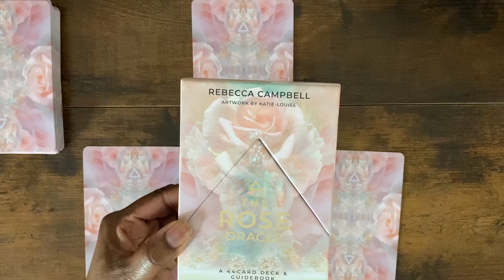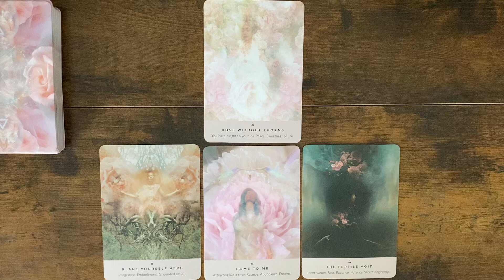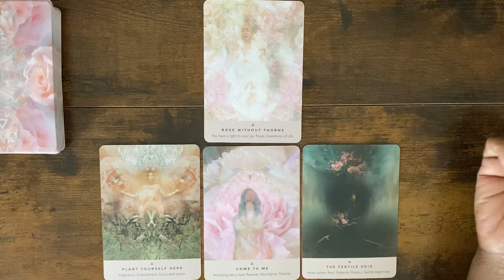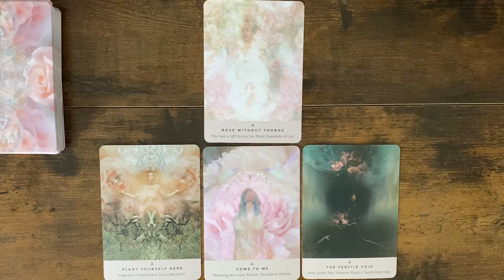VIRGO | Oracle Reading | Reading Journey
Welcome to your reading! Check out the reading schedule below. For information about me and this channel.

*Please note* When watching readings please remember to use your own intuition. I nor this channel is not responsible for choices made after watching any of the readings on Youtube or  Rumble.

Also, I will NEVER  reach out to you for readings or anything else. Please be aware of Scammers on the platform.